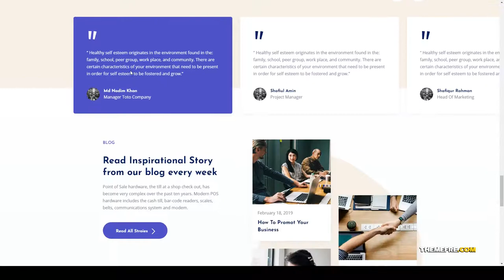Xzofina - Business And Marketing WordPress Theme consulting creative Build Website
Framework Underscores

 Columns 4+

 Layout Responsive

 Tags accounting, agency, business, business consultancy, consultant, consulting, content marketing, corporations, creative, digital, digital agency, elementor, financial, insurance